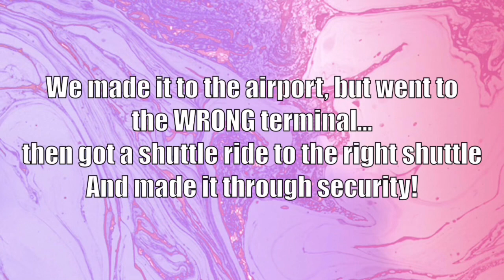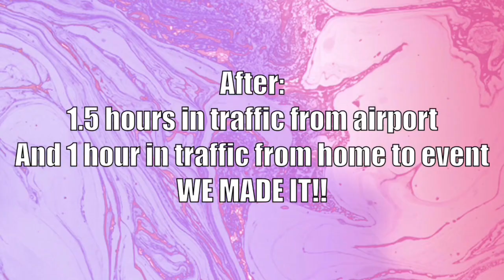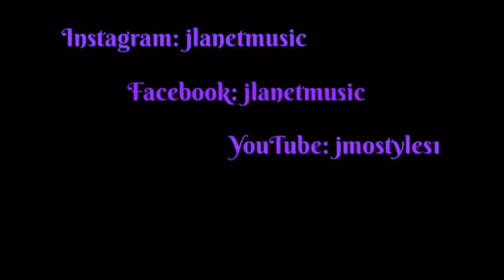Shawn Stockman: J.’s Feelin Lil SOM’N Vlog (heading to Dash Studios, Hollywood)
Watch my vlog for the EVENTFUL day I had leading up to Dash Radio/ Shawn Stockman’s solo EP Release party!

This was such a fun event and I am so happy to have been included in this momentous day. As a HUGE BIIM fan, I was in awe the entire time! As a singer/songwriter/ musician I was humbled and also learned valuable nuggets to take away from this event.

I’d personally like to THANK Shawn S. And Q from Dash Radio for letting ya girl roll through, I’ll NEVER forget this night and the experience.

Songs:
Feelin Lil Som’n
Been Too Long
Shawn Na Na